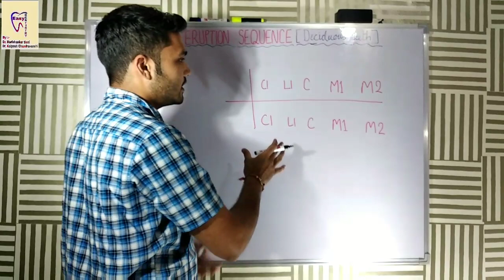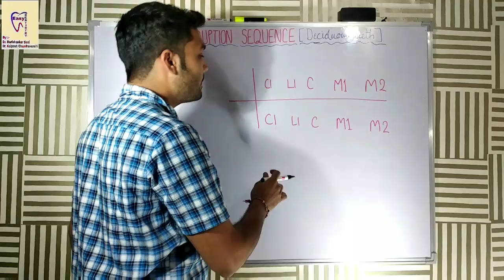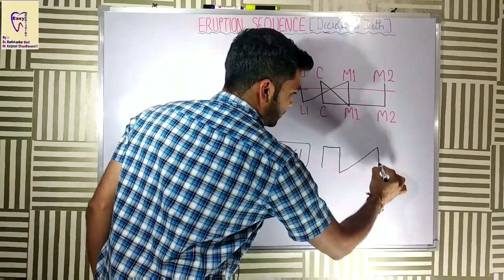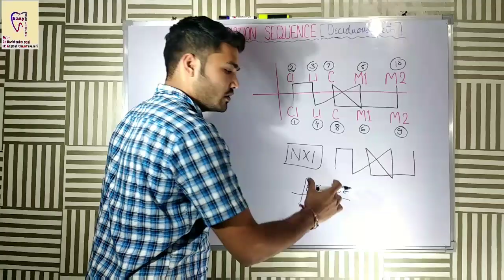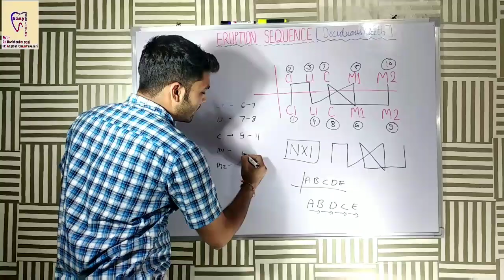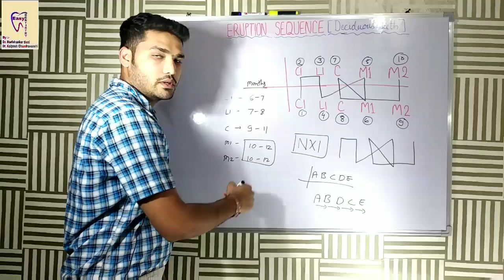Eruption Sequence of Deciduous dentition | NXI | Eruption time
This video is about Eruption Sequence and Eruption time of Deciduous dentition..